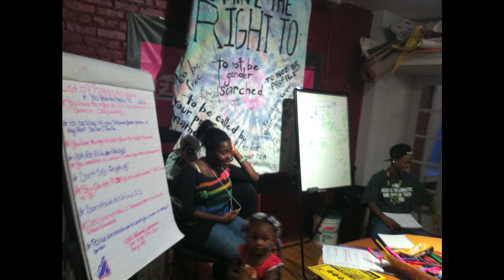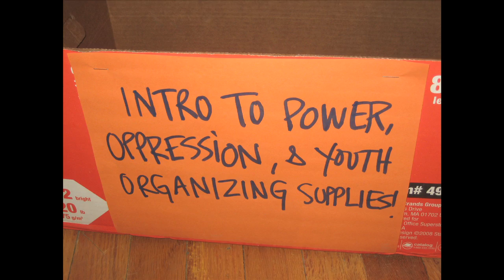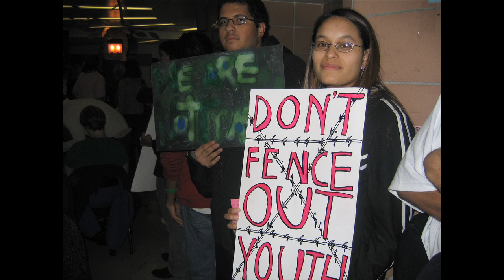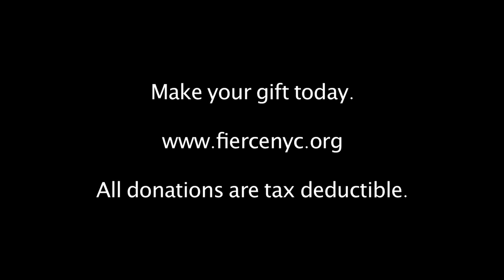FIERCE: Support the Leadership & Power of LGBTQ Youth!